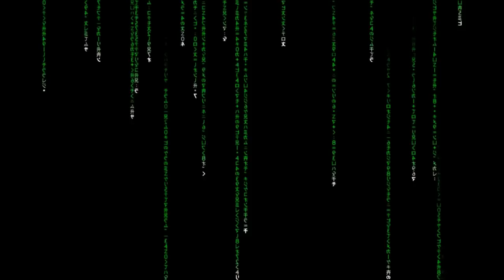Michael Saylor: Bitcoin is a Shining City in Cyberspace Waiting For You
In this very special episode, Cedric sits down with Michael Saylor to discuss how Bitcoin is a union that offers hope for the individual struggling against the oppressive force of the collective and why it is the best chance we have to heal our world and rise above the chaos.

Michael Saylor is the Executive Chairman of MicroStrategy (MSTR), a publicly traded business intelligence firm that he founded in 1989. He is also the founder of Alarm.com (ALRM), named inventor on 40+ patents, & author of the book “The Mobile Wave”. He founded & serves as trustee for the Saylor Academy (saylor.org), a non-profit organization that has provided free education to over 1 million students. He is an advocate for the Bitcoin Standard (hope.com). He has dual degrees from MIT in Aerospace Engineering & History of Science.

What if you didn’t have to pay healthcare premiums anymore? What if you could invest in bitcoin instead?

With CrowdHealth, you can put aside money for health expenses in your own account, and even hold a large part of it in bitcoin — if bitcoin goes up, you get the upside — not big insurance companies.

Pay one low monthly total to fund an account that is YOURS.

Choose your doctors, get great healthcare, and hold up to 75% of the balance in Bitcoin every month.

If a large expense comes up, CrowdHealth will help negotiate and crowdfund the bill for you.

Stop supporting the broken health insurance system with your hard-earned capital.

Go to joincrowdhealth.com and use code MATRIX now and experience freedom from health insurance by utilizing Bitcoin

Right now you can get your first six months for just $99 per month. That's just a fraction of high deductible insurance plans

CrowdHealth is not health insurance. It’s a totally different way of paying for healthcare.

Follow Michael Saylor on Twitter: @Saylor

Check out hope.com for more incredible bitcoin resources

Follow Cedric Youngelman on Twitter: @CedYoungelman

Follow the Bitcoin Matrix Podcast on Twitter: @_BitcoinMatrix